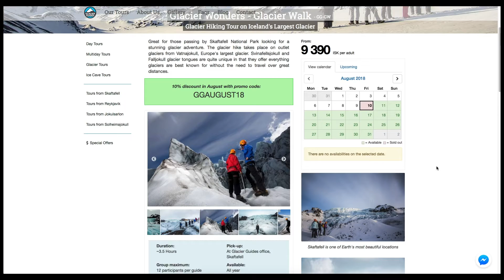Iceland Car Camping Ring Road Trip Travel Guide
In this video I discuss how we planned and budgeted for our ten day Iceland trip.